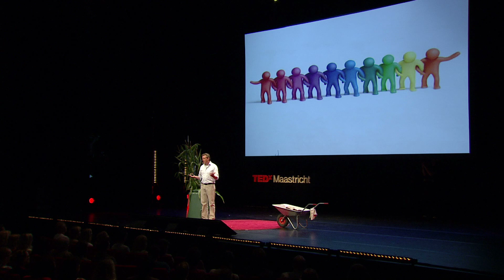Circular Economy: Marcel Wubbolts at TEDxMaastricht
CTO Marcel Wubbolts has a track record like boards love them. Marcel has a PhD in Biochemistry and is associated with ETH in Zurich, the University of Groningen, University Nijmegen, and the University College London. After his career in academia he joined Dutch chemical company DSM to close the gap between innovation and the reach of a multinational company. Marcel has created over 80 publications and patents in the field of chemical synthesis, biocatalysis, biotechnology, and metabolic engineering. If you didn't get your PhD in Biochemistry yet, you can come to TEDxMaastricht and ask Marcel personally what all these terms mean.
Marcel knows how to combine academic research and international business. Moving the world forward has never been easier and more accessible thanks to technological advancements, however, large corporations move slowly. Marcel and his team work to create a new effective symbiosis.

or watch a Dutch interview with Marcel Alternatively, you can follow Marcel on twitter